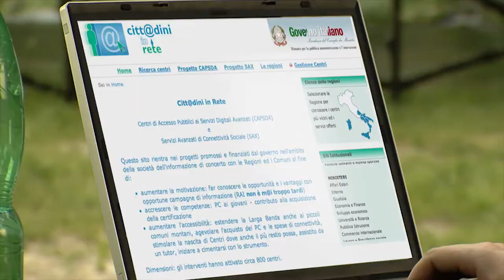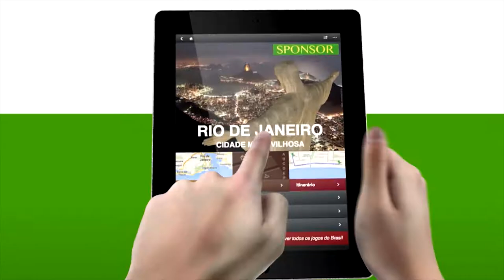Federico Gravina - Motion Graphic reel '18.2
Studio di produzione e post produzione video sito in Napoli dal 2004.
Specializzato in motion graphic, montaggio video, riprese, produzione di contenuti audiovisivi.
Lavoro abitualmente con agenzie, compagnie di produzione e direttamente coi clienti.

MOTION GRAPHIC
La videoanimazione grafica è generalmente utilizzata per inserire all’interno del montaggio video dei testi animati, logo animation o altri elementi grafici, per creare realizzare cartoni animati, video informativi, presentazioni, etc.
Realizzo il design utilizzando i software Adobe Illustrator e Photoshop.
La motion graphic è creata con Adobe After Effects.

SPECIAL EFFECTS
Gli effetti speciali digitali servono per realizzare in maniera più economica, quello che realizzare sul set risulterebbe molto più costoso o impossibile da fare.
Si possono aggiungere o rimuovere elementi alle riprese video ed audio integrando immagini generate in computer grafica.

COLOR CORRECTION
La correzione colore fa parte della post produzione. Completato il montaggio video si interviene sulle clip, per renderle omogenee nella luminosità e nelle tinte. Può essere utilizzata per dare un look specifico al video.